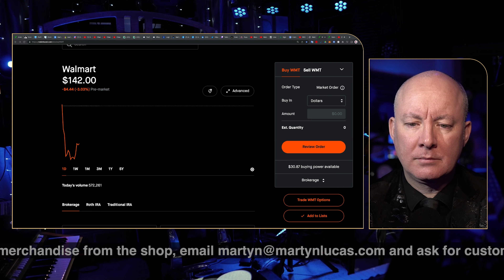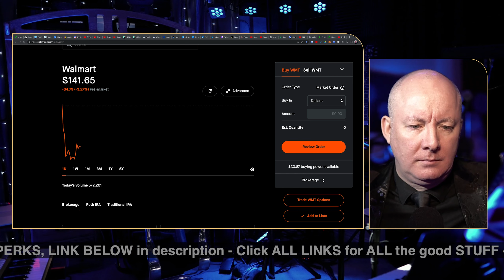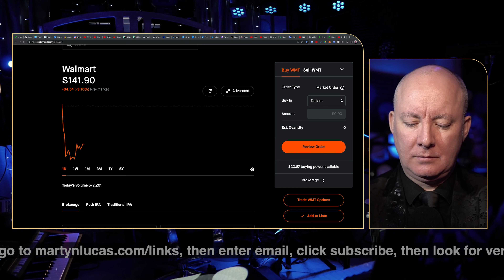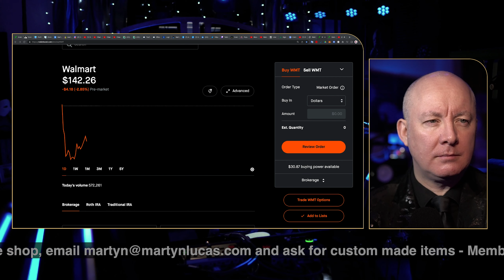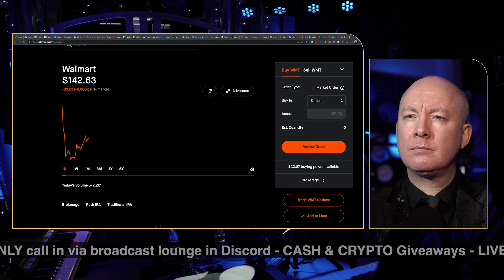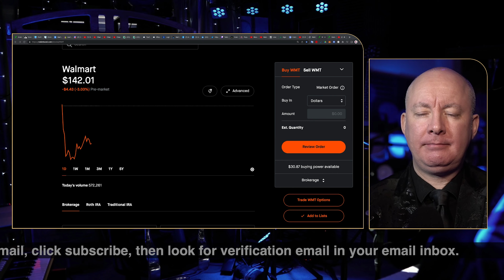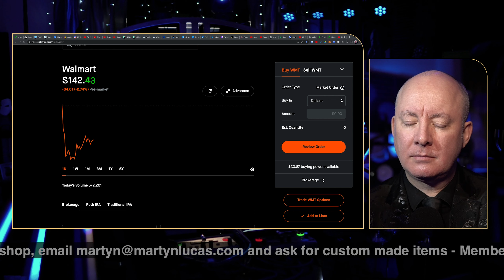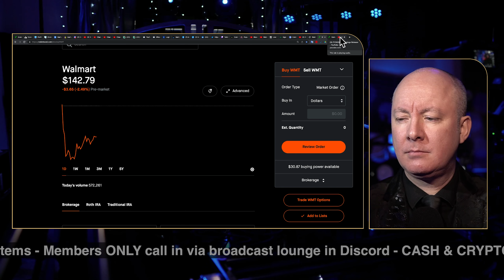WALMART EARNINGS WMT Stock Earnings - TRADING & INVESTING - Martyn Lucas Investor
WALMART EARNINGS WMT Stock Earnings

Walmart, Inc. engages in retail and wholesale business. The company offers an assortment of merchandise and services at everyday low prices. It operates through the following business segments: Walmart U.S., Walmart International, and Sam's Club. The Walmart U.S. segment operates as a merchandiser of consumer products, operating under the Walmart, Wal-Mart, and Walmart Neighborhood Market brands, as well as walmart.com and other eCommerce brands. The Walmart International segment manages supercenters, supermarkets, hypermarkets, warehouse clubs, and cash and carry outside of the United States. The Sam's Club segment consists of membership-only warehouse clubs and samsclubs.com. The company was founded by Samuel Moore Walton and James Lawrence Walton in 1945 and is headquartered in Bentonville, AR. The listed name for WMT is Walmart Inc